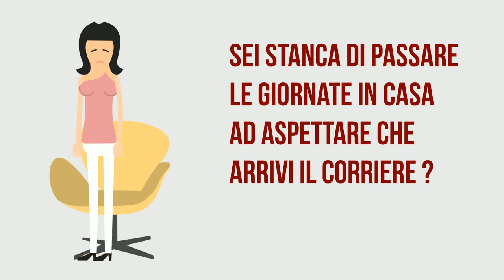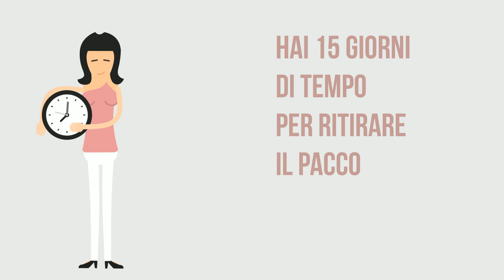Tessiland News | Mai più attese ad aspettare il corriere!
Un nuovo servizio per migliorare sempre di più! Solo su TESSILAND!
Da oggi troverai una nuova opzione di spedizione sul portale numero 1 in Italia per le appassionate di Knitting & Crochet!
𝗙𝗘𝗥𝗠𝗢 𝗣𝗢𝗜𝗡𝗧
✅Servizio Gratuito con soli 19 euro di ordine
✅Facilissimo scoprire quale il 𝗙𝗘𝗥𝗠𝗢 𝗣𝗢𝗜𝗡𝗧 più vicino a casa tua
✅Più di 5000 punti in Tutta Italia (in aumento)
✅Messaggio SMS all'arrivo del tuo pacchetto
✅Ben 15 giorni per ritirarlo!
✅Servizio possibile solo con pagamento anticipato
✅Disponibile solo per l'ITALIA.
Quante volte sei dovuta rimanere a casa nel dubbio che il corriere passasse proprio quando eri fuori casa?
Da oggi potrai scegliere di andare tu stessa a ritirare nelle tabaccherie, edicole ed esercizi commerciali convenzionati più vicini a casa tua!
Prova a controllare selezionando l'opzione. resterai sbalordita nello scoprire quanto possa essere vicino a casa tua il 𝗙𝗘𝗥𝗠𝗢 𝗣𝗢𝗜𝗡𝗧 !

📌Hai bisogno di assistenza? Nessuna paura!
I nostri operatori saranno felici di poterti togliere qualsiasi curiosità!
Potrai contattare il nostro servizio assistenza al numero verde 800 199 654 (da fisso) 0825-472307 (da mobile) dal lunedì al venerdì dalle ore 8,30 alle 18.00 ed il sabato mattina dalle 8.30 alle 12.00.

I pagamenti possibili per gli acquisti su sono
•Carta di credito
•Bonifico bancario